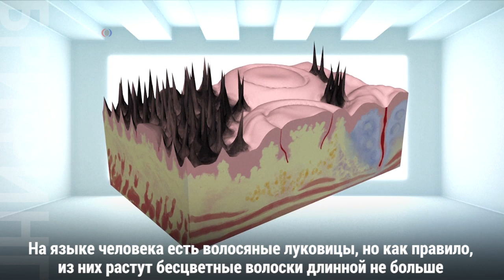Почему на языке растут чёрные волосы?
В научной статье, опубликованной в New England Journal of Medicine, описан безопасный, но крайне неприятный побочный эффект от приёма антибиотиков: на языке пациетки выросли чёрные волосы